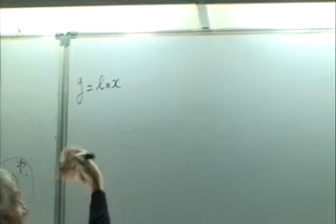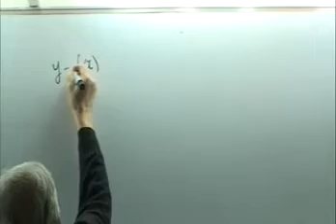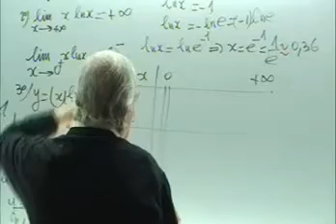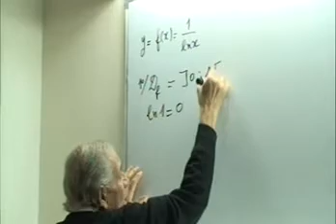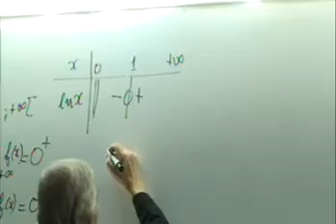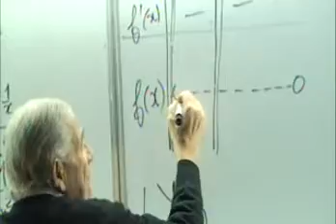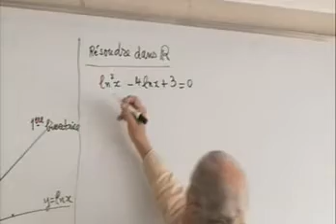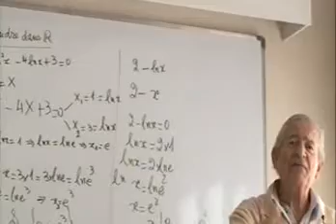Fonction ln 02